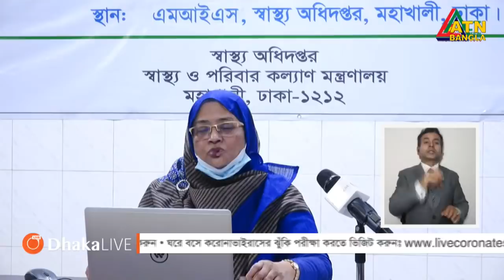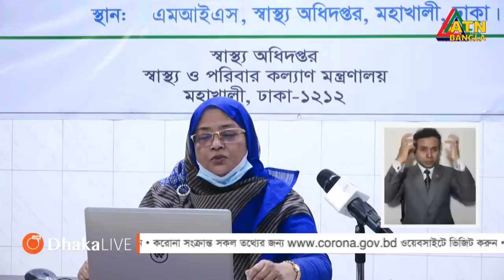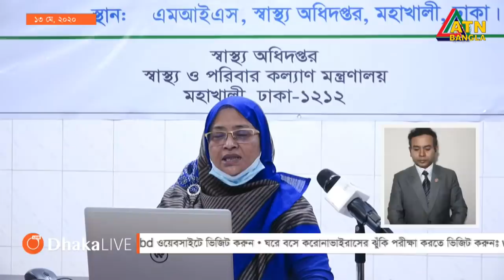করোনায় গত ২৪ ঘন্টায় ১১৬২ জন আক্রান্ত । মারা গেলেন আরো ১৯ জন ।